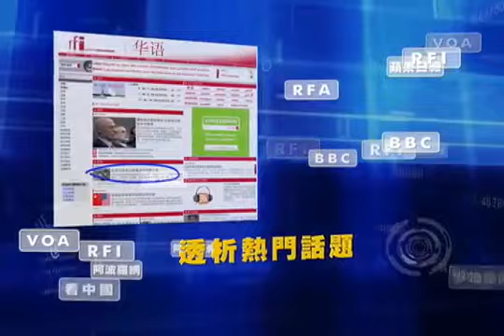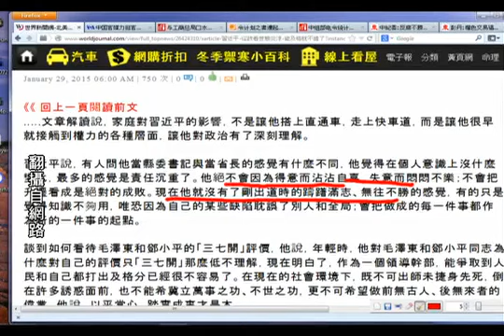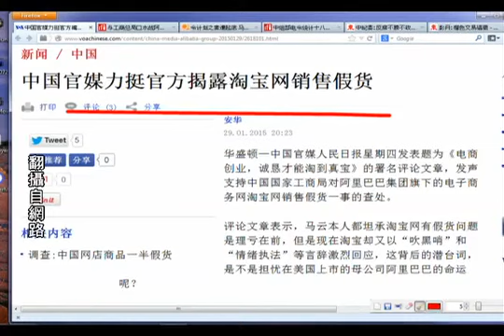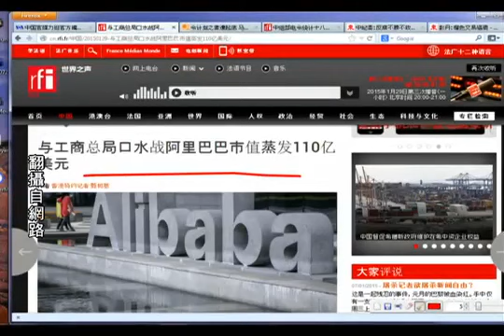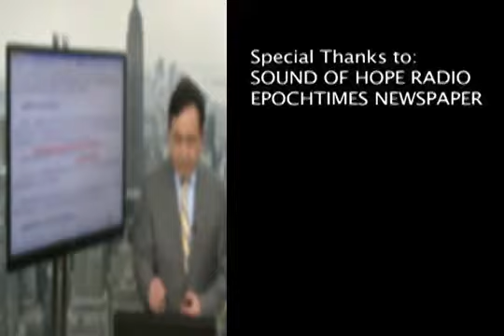《今日点击》习近平 世态炎凉 马云扛得住吗？（2015 01 29）